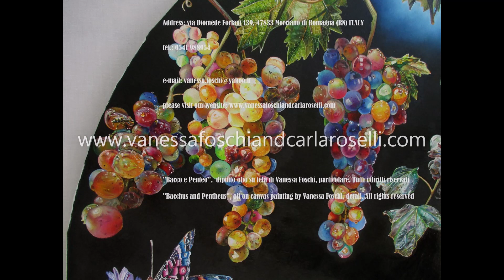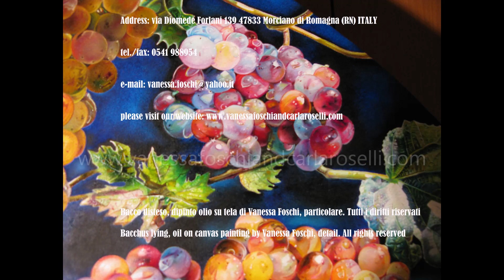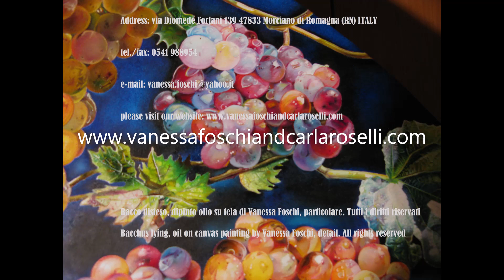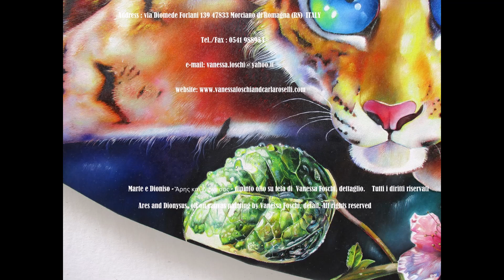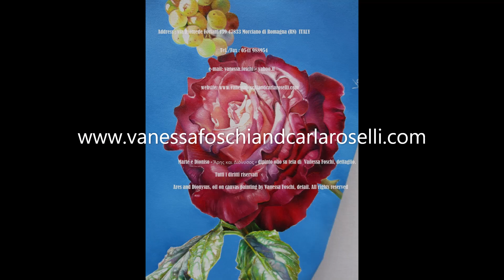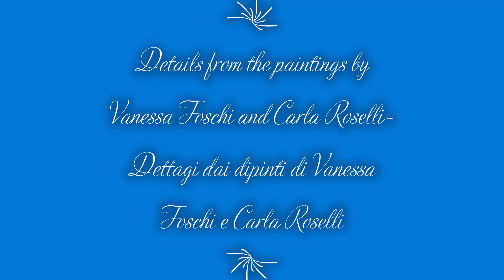Publius Cornelius Tacitus, Histories, liber II, ch.11-38. Latin reading audiobook. Tacite. Histoire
De afbeeldingen op deze video zijn rozen, planten en bloemen, Griekse goden, dieren, details uit de mythologische schilderijen van Vanessa Foschi en Carla Roselli.
Opname door Vanessa Foschi. Die Bilder in diesem Video sind Rosen, Pflanzen und Blumen, griechische Götter, Tiere, Details aus den mythologischen Gemälden von Vanessa Foschi und Carla Roselli.
Aufnahme von Vanessa Foschi.
Les images de cette vidéo sont des roses, des plantes et des fleurs, des dieux grecs, des animaux, des détails des peintures mythologiques de Vanessa Foschi et Carla Roselli.
Enregistrement par Vanessa Foschi.
Las imágenes de este video son rosas, plantas y flores, dioses griegos, animales, detalles de las pinturas mitológicas de Vanessa Foschi y Carla Roselli.
Grabación de Vanessa Foschi.
As imagens deste vídeo são rosas, plantas e flores, deuses gregos, animais, detalhes das pinturas mitológicas de Vanessa Foschi e Carla Roselli.
Gravação de Vanessa Foschi.
The images on this video are roses, plants and flowers, greek gods, animals, details from the mythological paintings by Vanessa Foschi and Carla Roselli.
Recording by Vanessa Foschi.